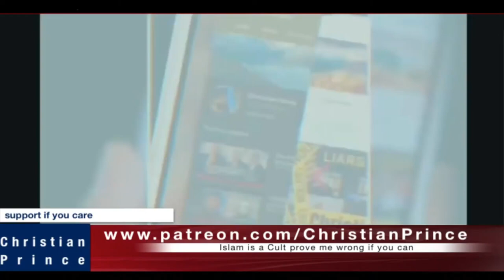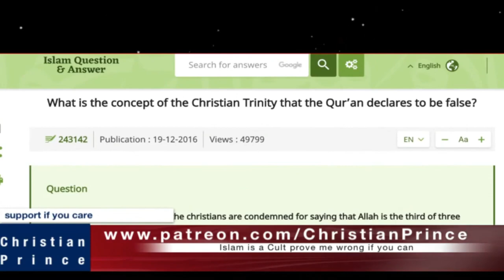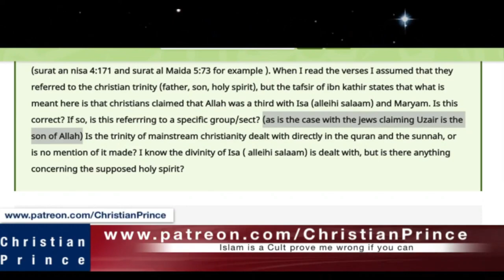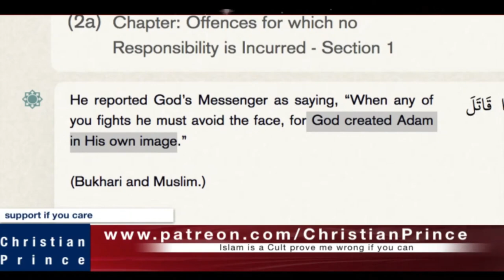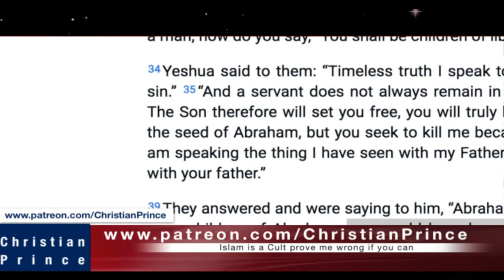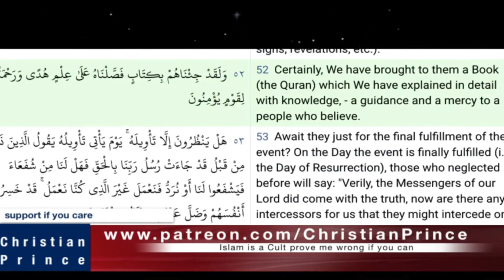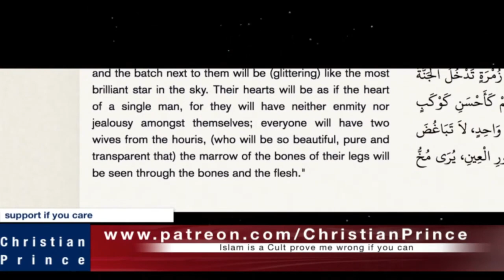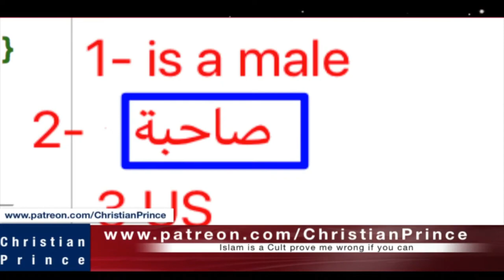Christian Prince Re-Runs: Muslims Ask: IS THE CONCEPT OF 'TRINITY' SCIENTIFICALLY PROVEN? Part One